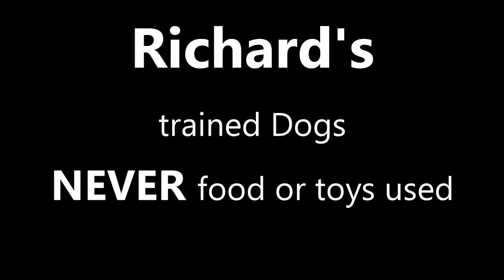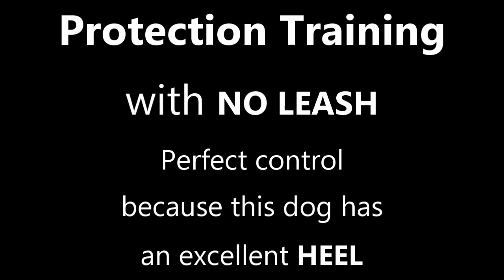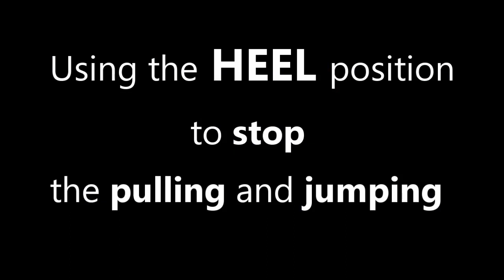The POWER of the HEEL Command in all areas of dog training!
Video Credit: